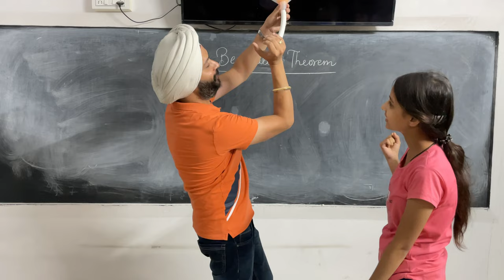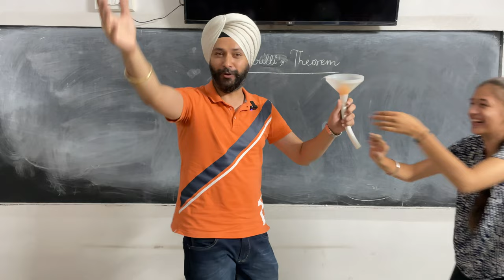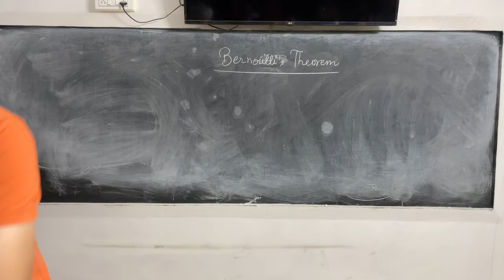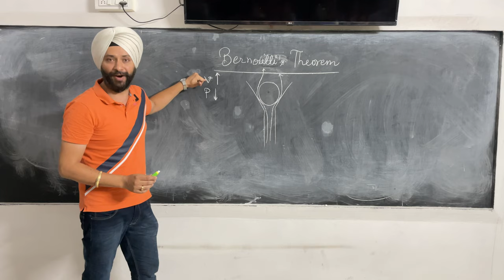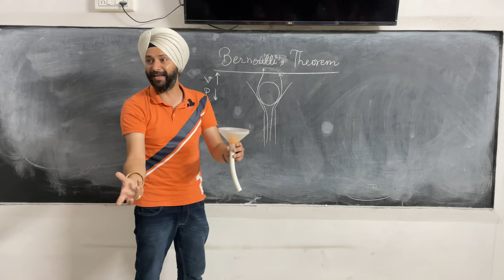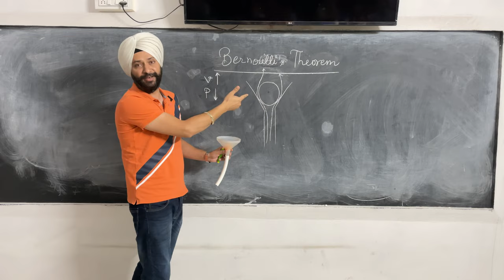Bernoulli's Theorem Ping Pong Ball Experiment: Unveiling the Magic of Fluid Dynamics | Gagan Sir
Why Pingpong ball doesn't fly in the air while blowing through funnel ?
Bernoulli's Theorem Experiment

Title: "Bernoulli's Theorem Ping Pong Ball Experiment: Unveiling the Magic of Fluid Dynamics"

Introduction:
Welcome to our fascinating experiment where we explore one of the most intriguing principles in fluid dynamics – Bernoulli's theorem! In this exciting YouTube video, we will be conducting a hands-on demonstration using a simple and fun setup involving ping pong balls. Join us as we unlock the secrets of fluid mechanics and discover the captivating interplay between air pressure and flow velocity.
Ping Pong Balls: Lightweight, spherical objects that respond well to changes in air pressure and flow.